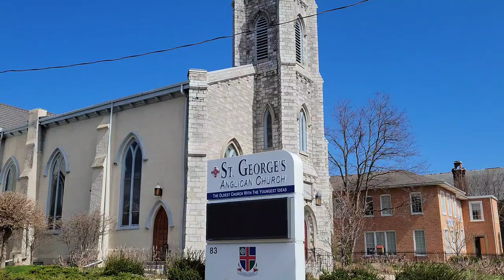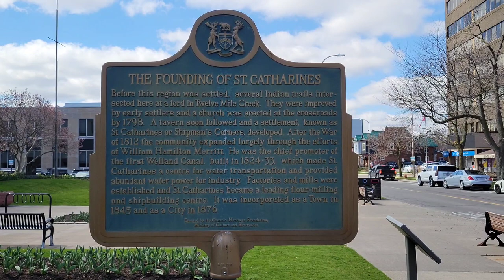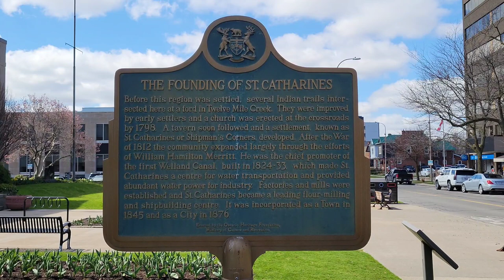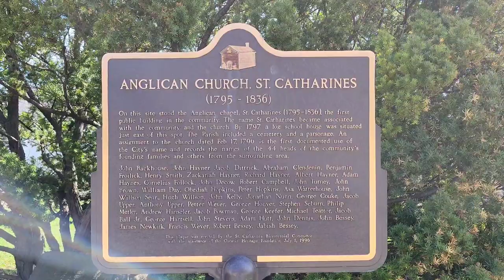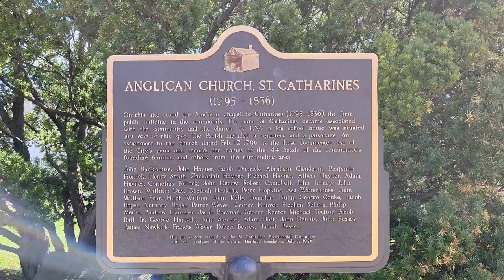A Tour Through St. Catharines, Ontario, Canada 🇨🇦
Join me as I take an adventure through the city of St. Catharines, Ontario, Canada. Notable attractions include Merritt Park, Montebello Park, St. Paul Street and Port Dalhousie.